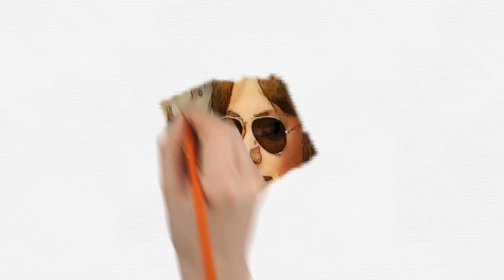Those Who Wish Me Dead: A Story of Survival and Redemption | Angelina Jolie Movie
In "Those Who Wish Me Dead," Angelina Jolie stars as Hannah, a smokejumper who is still reeling from a traumatic incident that took the lives of three people under her watch. When she comes across a young boy named Connor, played by Finn Little, who is on the run from assassins, Hannah takes it upon herself to protect him and get him to safety.

As Hannah and Connor navigate the rugged terrain of the Montana wilderness, they encounter a variety of obstacles, including the unpredictable elements, a raging forest fire, and the ruthless killers who are hot on their trail. Along the way, Hannah must confront her own demons and find the strength to overcome her past trauma in order to save Connor's life.

Directed by Taylor Sheridan, "Those Who Wish Me Dead" is a thrilling and emotional story of survival and redemption. With stunning cinematography, heart-pumping action sequences, and a powerful performance by Jolie, this film is sure to keep audiences on the edge of their seats from start to finish.